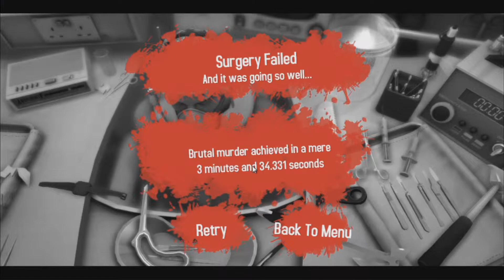Surgeon Simulator Ep. #3 - Brain Transplant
Brain transplant SUCCESS! This was Ben's first ever completed surgery... lol.